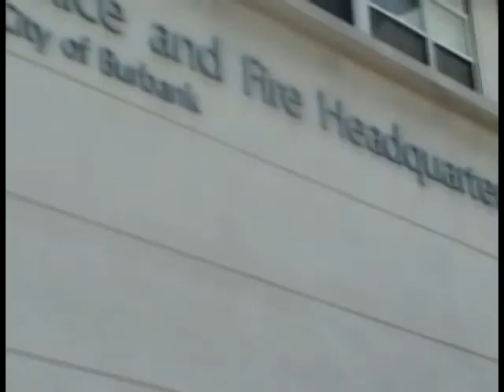burbank cops 3 trailer